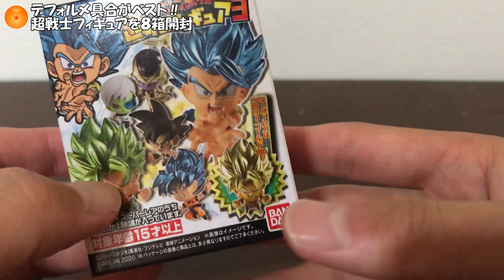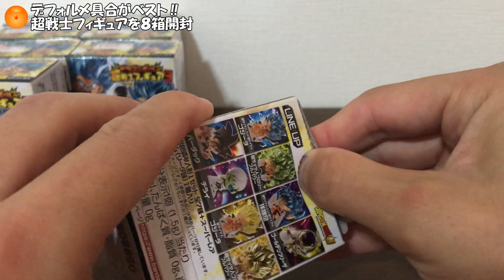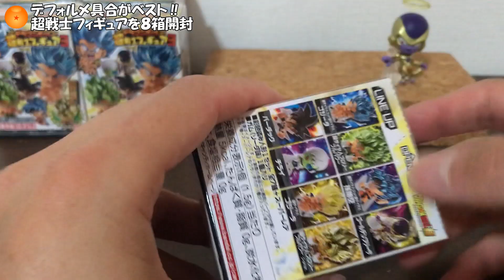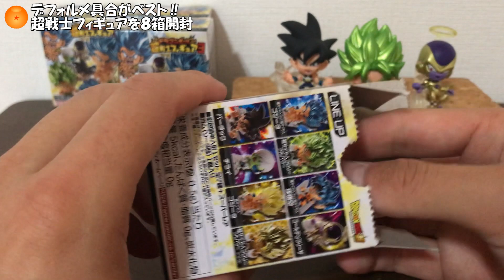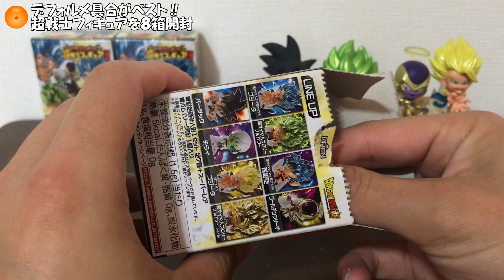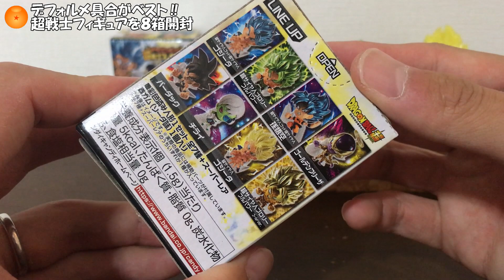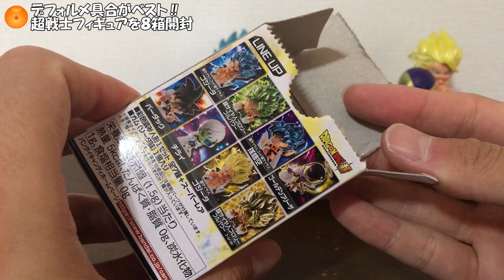【新発売】激レアゴールドブロリー降臨なるか⁉超戦士フィギュア３を8箱開封‼ ドラゴンボール超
【レジェンズ＃２６】最新版最強パーティ格付け‼これを見れば２周年環境の全てがわかる…と思います（笑）　ドラゴンボールレジェンズ　DragonBall　Legends

【レジェンズ＃１３】最新最強キャラランキング‼2周年環境を制するのはあのキャラ‼　ドラゴンボール